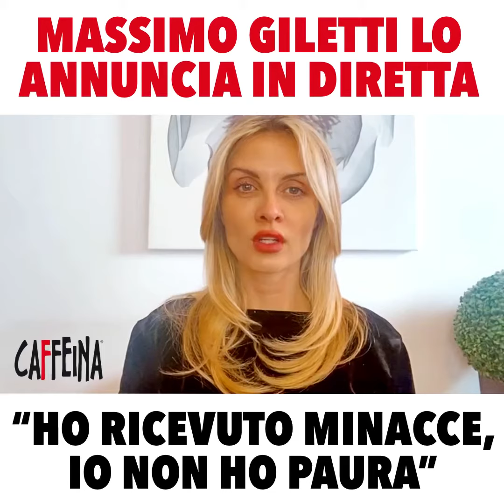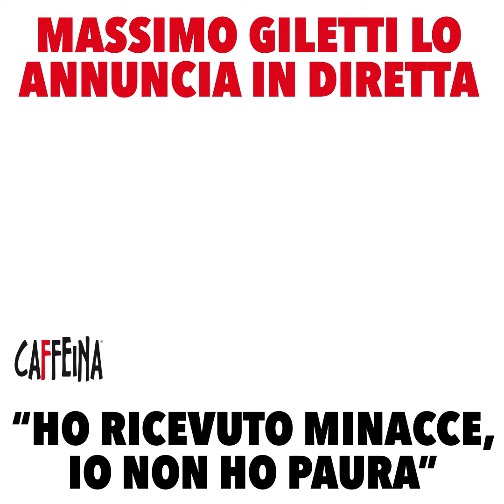“Voglio che lo sappiate”. Massimo Giletti, l’annuncio choc lo dà in diretta a Non è l’Arena